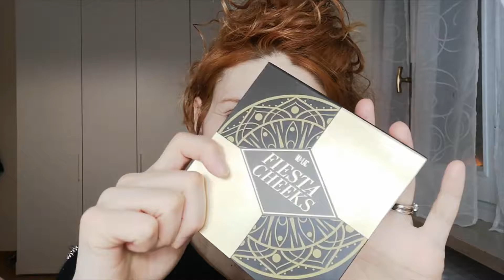Mi trucco con voi Finding Treasure Piteraq | Denise beauty and makeup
💛Pagina Instagram 💛